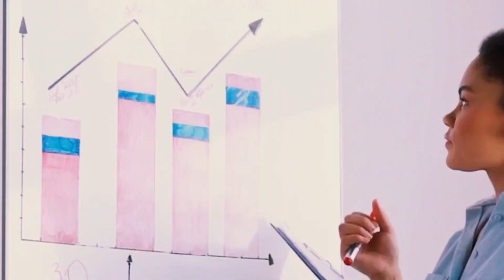What is blended Scotch? | Guide to blended Scotch for Whisky lovers | Enigma Bartending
Blended scotch | what is blended Scotch | how it is made

If you are whisky lover this video is exclusively for you

In this video we have explained what is blended Scotch and how it is made and what makes it different

Drink well Drink wise